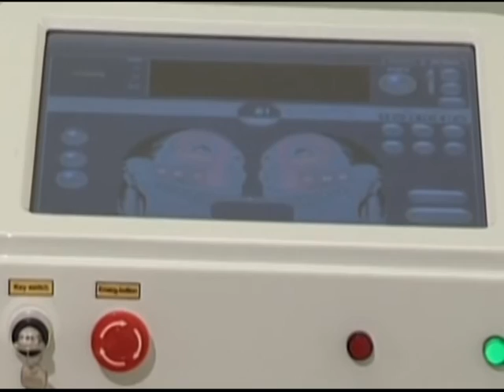Farmacia Vitolo - via Siniscalchi - Nocera Inferiore (SA) - Episodio 23